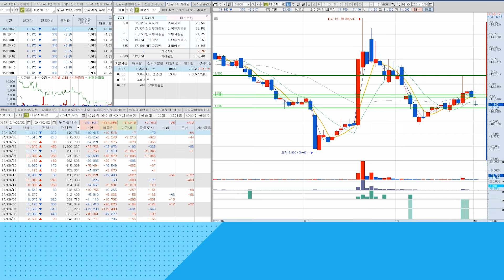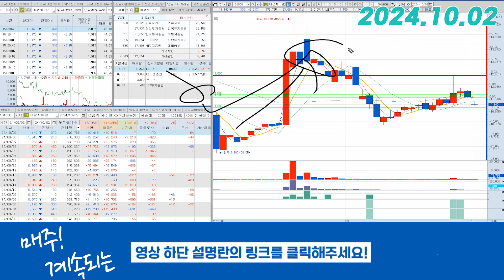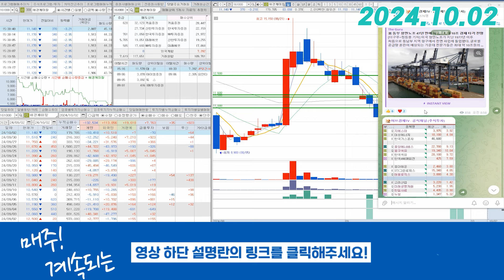애경케미칼(161000) - 오늘의 차이는 결국